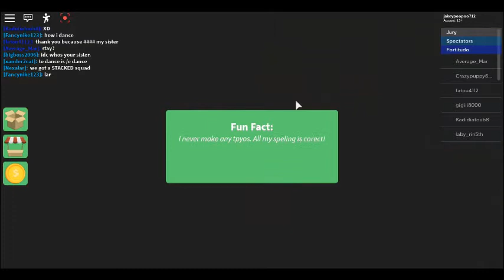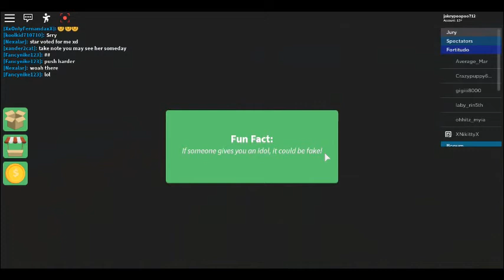Survivor #1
i have to say this for youtube:
damn